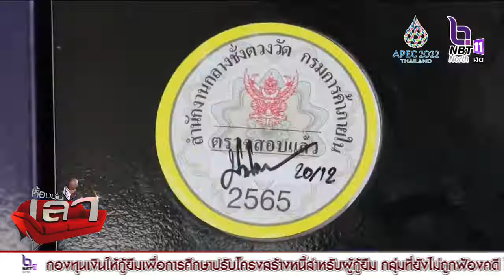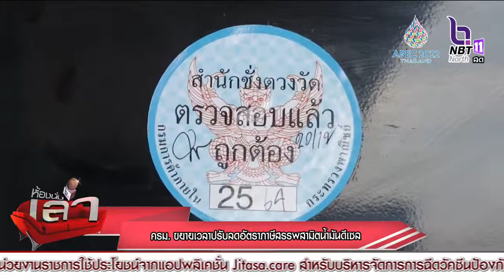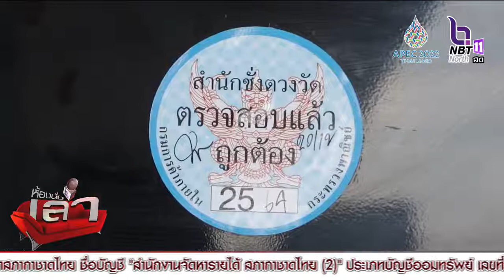ครม.ขยายเวลาปรับลดอัตราภาษีสรรพสามิตน้ำมันดีเซลลงลิตรละ 5 บาท ออกไปอีก 2 เดือน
ครม. ขยายเวลาปรับลดอัตราภาษีสรรพสามิตน้ำมันดีเซลลงลิตรละ 5 บาท ออกไปอีก 2 เดือน น้ำมันดีเซล และน้ำมันเตาที่นำไปผลิตกระแสไฟฟ้า อีก 6 เดือน